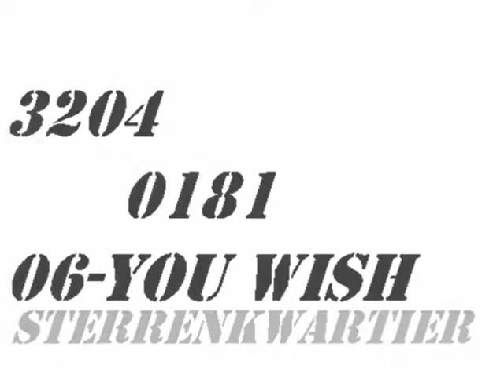graffiti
graffiti spijkenisse 3204 spikri jeltes